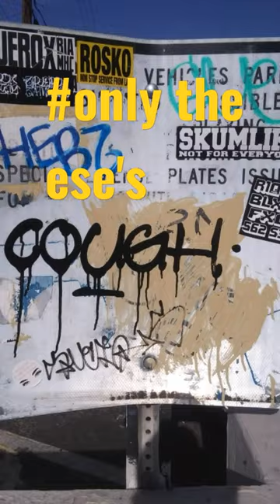DeeBaby 👿👿👿 deebaby graffiti shorts